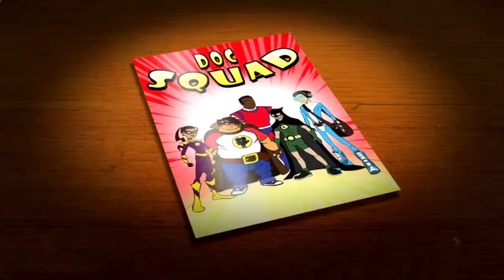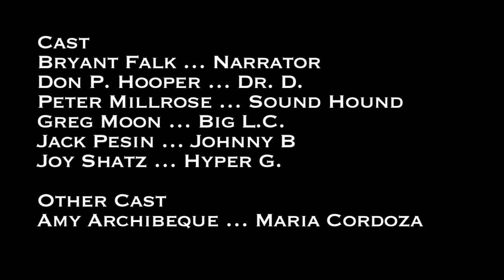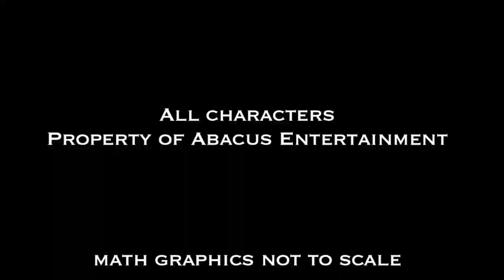Doc Squad Episode 2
Abacus and Ghostlight created this educational series for PBS Media.